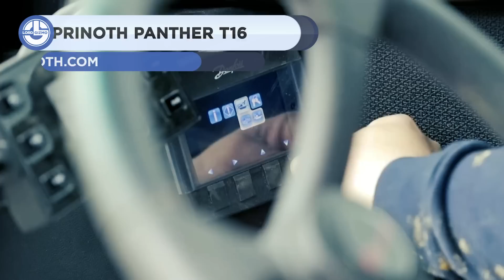BIG and POWERFUL Machines You Have Probably Never Seen Before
To do any job you’ll need the right machine, and sometimes you just need something big. Welcome back to another video from Lord Gizmo!  Today, we’ll be looking at some big and powerful machines for you to enjoy!  Make sure you stick around to see how Volvo has been using 5G in its powerful machines.

0:00 INTRO

00:22 PRINOTH Panther T16

01:43 Stehr SUG-40T Grader

04:42 Stehr Plate Compactor SBV 80 HE-SK

06:26 SCHWING Stetter 38 SX

08:04 VOLVO 5G Remote Control Loader

08:51 GOMACO GT-3200 Sidewalk Paver

10:08 Jarraff Industries – Mini & 4 Wheel Drive

12:33 Thanks For Watching